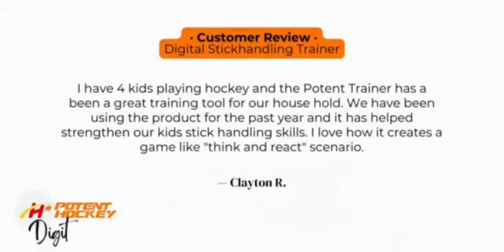Potent Hockey - About Us Brand Story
Since 2011, Potent Hockey has established itself as a leading brand that specializes in digital hockey training technologies and innovative product solutions. As a brand with a passion for hockey, Potent Hockey is dedicated to creating high-quality products that can help players of all skill levels master the game. At the heart of the Potent Hockey brand story is a commitment to innovation and technology. With a deep understanding of the challenges faced by players looking to improve their skills. Potent Hockey has invested heavily in the development of digital training technologies that are designed to help players maximize their potential.

As the largest Original Design Manufacturer (ODM) of hockey digital training products in the world, it allows us to be at the forefront of innovations and developments of new and existing products and work with some of the largest brands in hockey. Since we manufacture all our own products and sell them on our online store, we are able to be the first to get these new innovations to the market. We are also constantly evolving and improving our technologies to better the experience of our athletes and enhance their training by taking it to the next level.

By incorporating over 60 patented digital technologies in our innovations we empower players to transform their game and train boundlessly, unleashing their full potential. Currently, we ship our products to Canada and the United States, but we are taking the next steps to open our distribution to the rest of the world. It is our mission to be the go-to brand for your hockey training needs no matter where you are in the world. We have already started on this track by supplying our technologies and products to some of the largest brands in hockey today. From cutting-edge training aids to advanced digital training tools, Potent Hockey's products are always at the forefront of technological innovation, and are designed to be effective, easy to use, and accessible to players of all levels.

As a brand, Potent Hockey is driven by a passion for the game, and a belief in the transformative power of technology. By combining digital innovation with traditional hockey training methods, Potent Hockey is helping to usher in a new era of high-performance hockey, and is empowering players around the world to reach their full potential on the ice.

Our goal is simple, we want you to join us on this exhilarating journey as we redefine hockey training with breakthrough technology, empower athletes, and elevate their training to new and exciting heights.